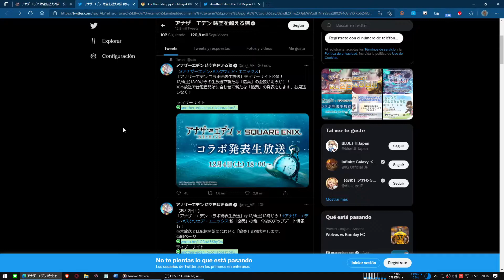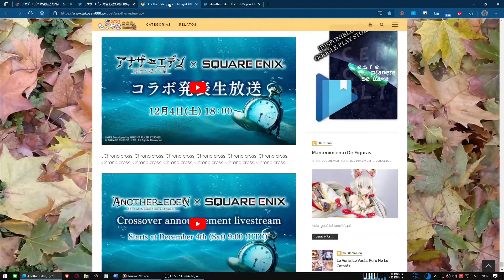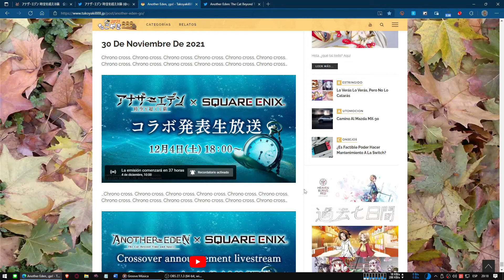¿Remake de Chrono Cross? Decid mejor corabo Another Eden con Chrono Cross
Another Eden, un señor RPG donde los haya, va a recibir con toda seguridad su tercer corabo, y ni más ni menos con Chrono Cross. El día 4 de diciembre a las 10 de la mañana hora España peninsular saldremos de dudas.

Ninguneado por todos los medios por ser un RPG para móviles con contenido gatya, la desinformación está llegando a un extremo exagerado, donde medios o bien no comentan nada o tiene la desfachatez de mencionar que habrá un remake de Chrono Cross para Switch colocando la imagen promocional de esta colaboración que nadie esperaba y que quizás, quien sabe, si tenga que ver con ese remake que dicen anunciaran en los Game Awars.

En nuestro blog tenemos un seguimiento de cuatro años jugando Another Eden, cualquier cosa que queráis saber, visitadnos